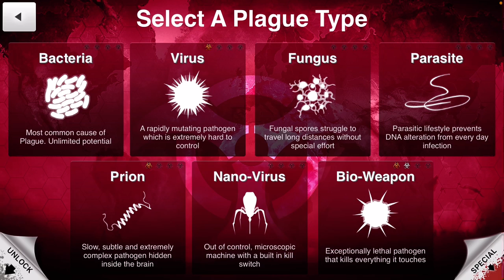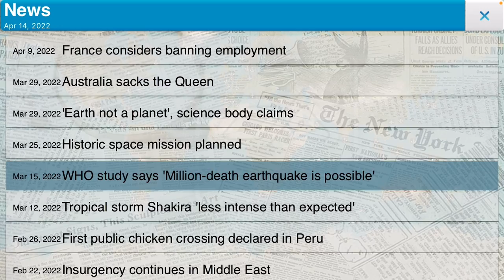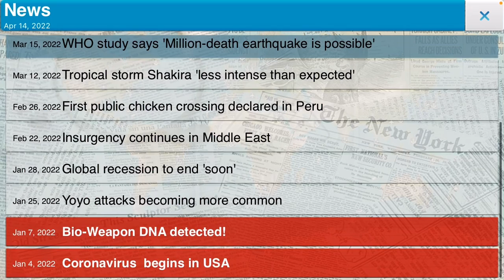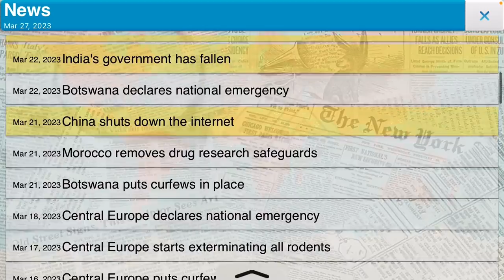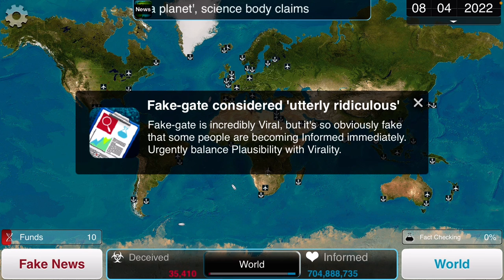Guys I AM SICK! |Plague inc.